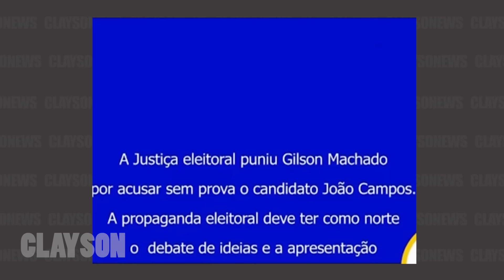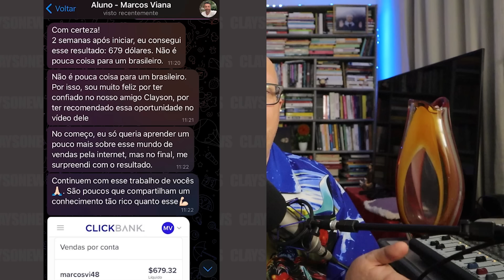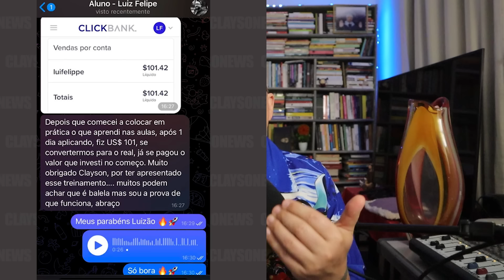Bolsonaro DECLARA GUERRA contra TODOS os presidenciáveis da direita e VAI a GOIÁS PRA XINGAR CAIADO!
Colabore para manter nosso canal:
- PicPay: @claysonfeliz

IMPORTANTE
Converse conosco!